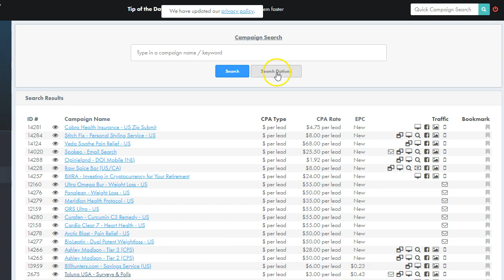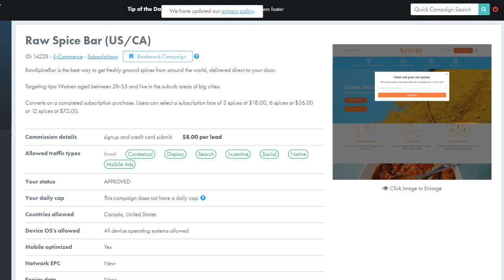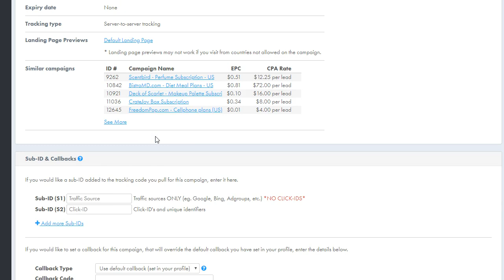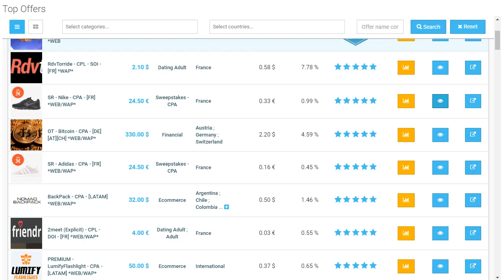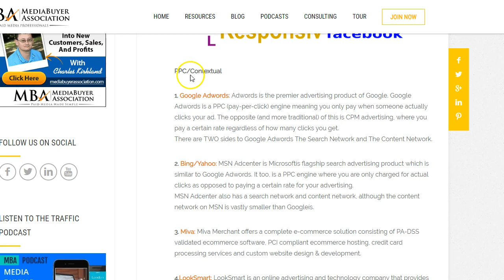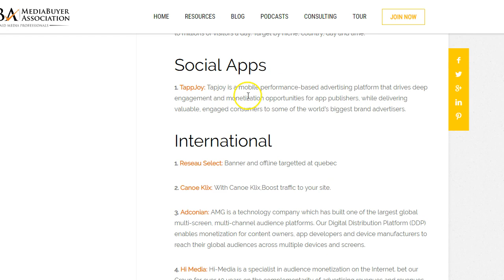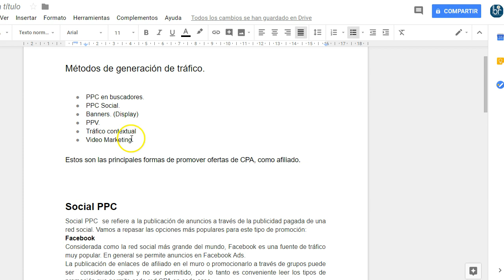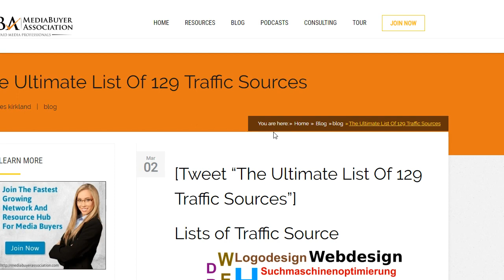Fuentes de tráfico para ofertas CPA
SmarCPA no disponible por ahora

Saludos
Betty Romerito

smartCPA, Ofertas CPA, Redes CPA, Ganar dinero con CPA, como ganar dinero con CPA